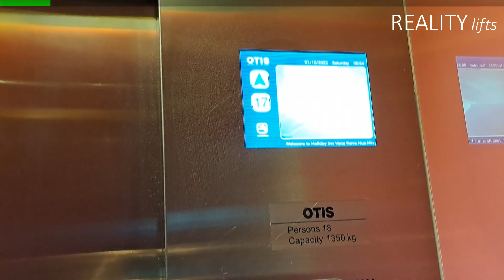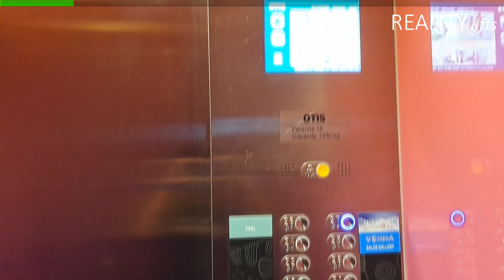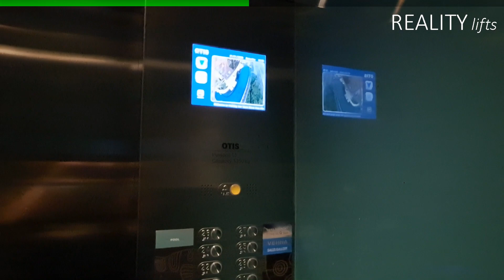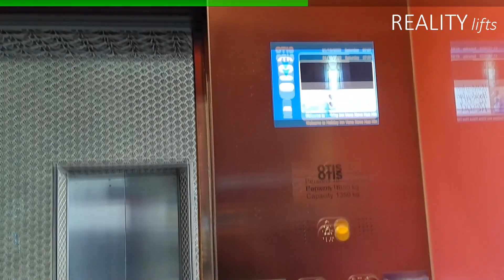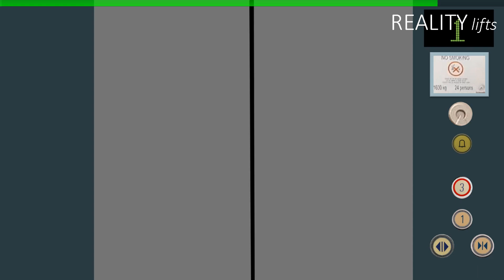Colorful Highspeed Lifts @ Holiday Inn Vana Nava Hua Hin | Elevator Database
A nice looking OTIS Skyrise set of lifts that goes up to 3m/s and over 30 floors.

WARNING!!! I didn’t intend to cause any harm to the hotel or try to break in into the hotel using the service elevators. I rightfully stayed at the hotel for 1 night and have the rights to ride the elevator. I also didn’t try to provide ways or advertise ways for people to wrongfully come into the hotel not being their customers/guests. WARNING!!!

VDOC:ED26OTISHOLINAVA

I am very sorry if there is any misinformation in the video.

Reusing or republishing this content is not allowed without permission.